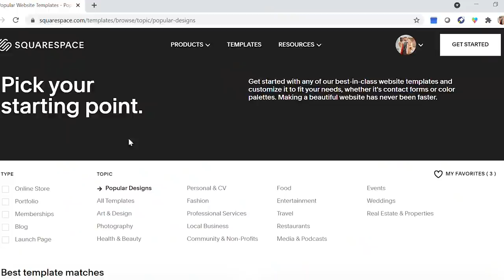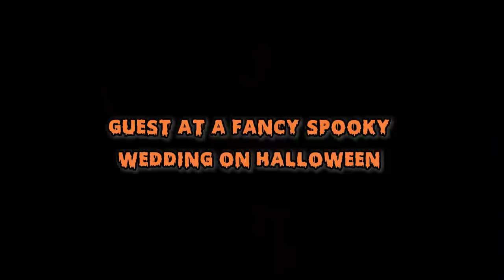COME THRIFT WITH ME || ft. @MargoRoth || Styling 3 mystery outfit scenarios with thrifted items!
Hi friends! Today, I'm partnering with @MargoRoth to bring you today's video! We each gave each other 3 mystery outfit scenarios to style up. Come thrift with me for pieces for each look and then put the final looks together. Enjoy!!